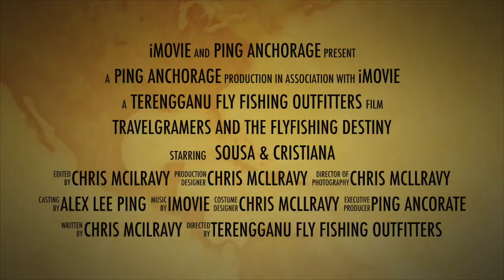September 19, 2020